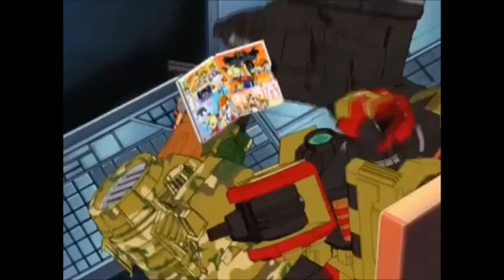decepticons being dysfunctional and hilarious for 22 minutes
Welcome to the new channel for Transformers Out Of Context, these are all funniest moments of Optimus Prime. Edited by (me) Comodin Cam!

Comodin CamGaming Channel ► @@ComodinCamGaming